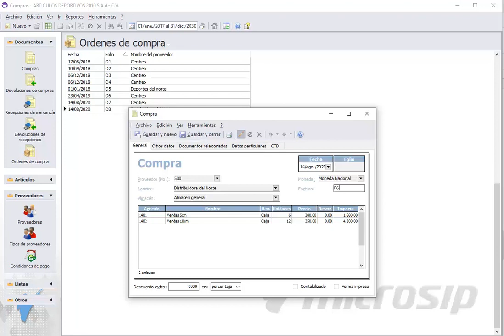Microsip Compras: Cómo convertir una orden de compra en una compra